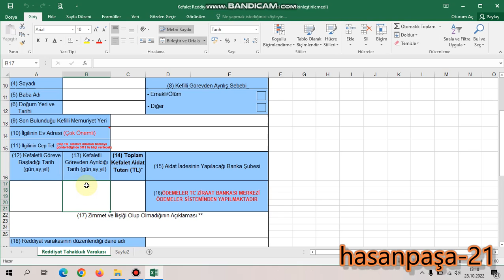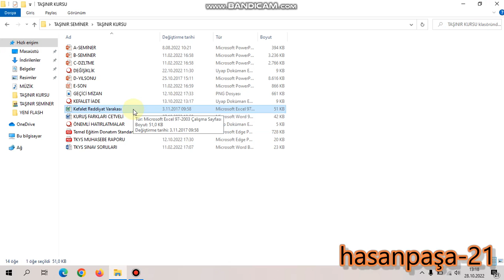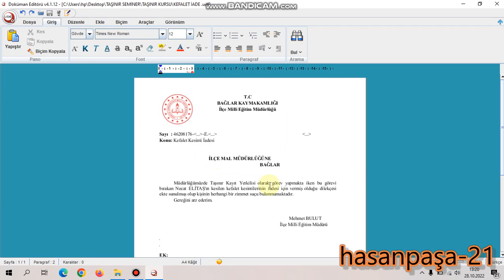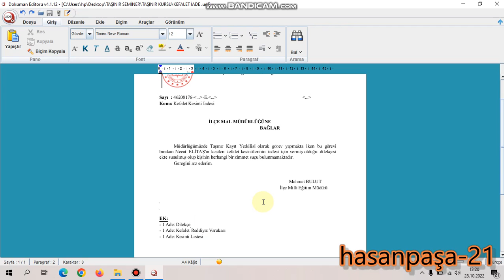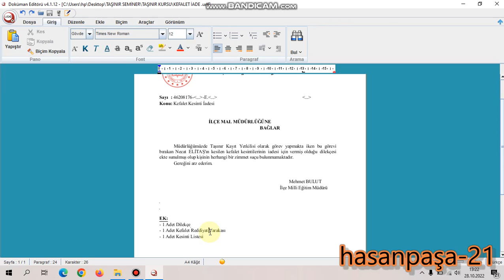Kefalet Kesintisi..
KEFALET KESİNTİSİ NEDİR VE NASIL İPTAL EDİLİR?